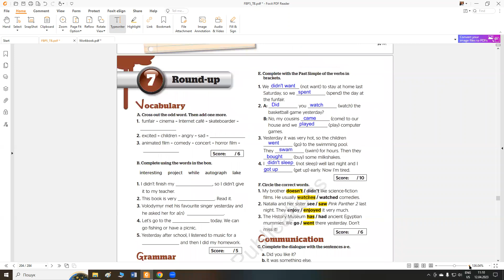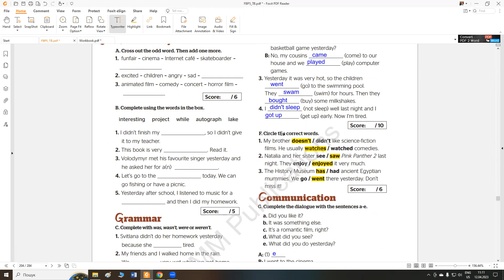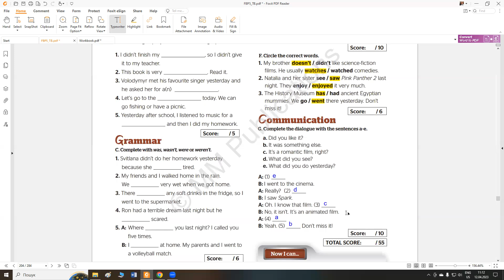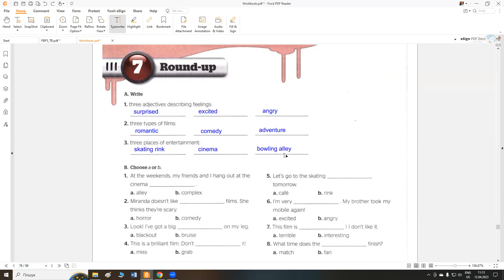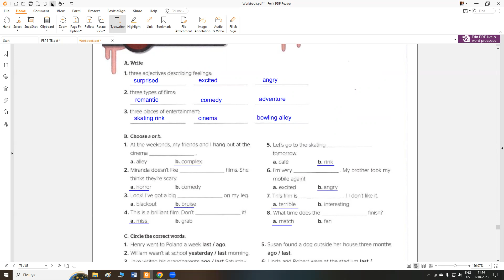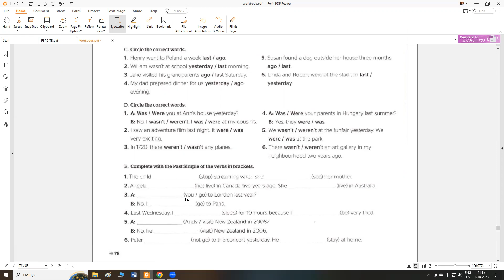p 98 SB; p 76 WB Module 7 Full Blast 5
Пояснення матеріалу до уроку розділ 7 ст 98 SB; p 76 WB Module 7 Full Blast 5 @Yellow_English